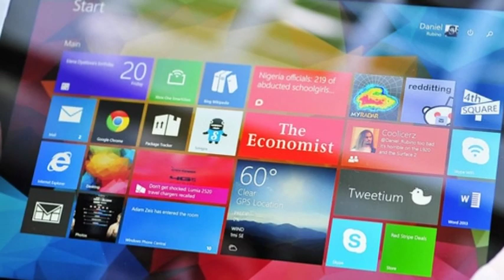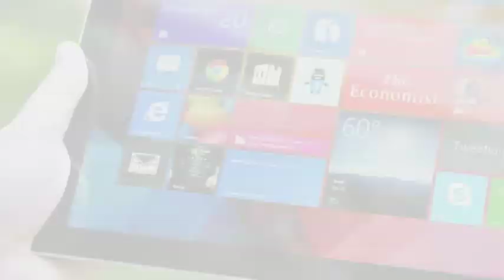Microsoft Fix For Surface Pro 3 Overheating Issues Coming Soon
The company says it's working on a remedy for the problem that appears to be limited to the Intel Core i7 devices.
CNET on Twitter: Microsoft: A fix for Surface Pro 3 ...